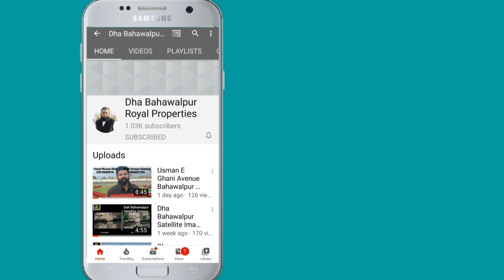Land To Living Episode 3 (Royal Properties)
*Dha Bahawalpur*

*Faisal Rizwan Rind*